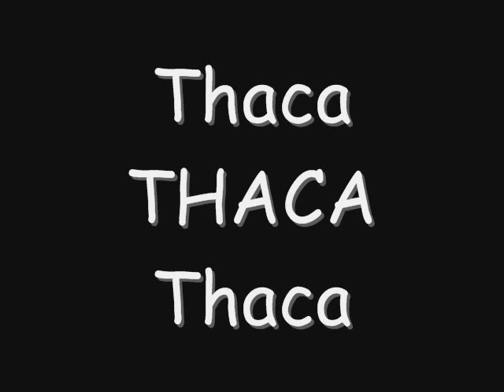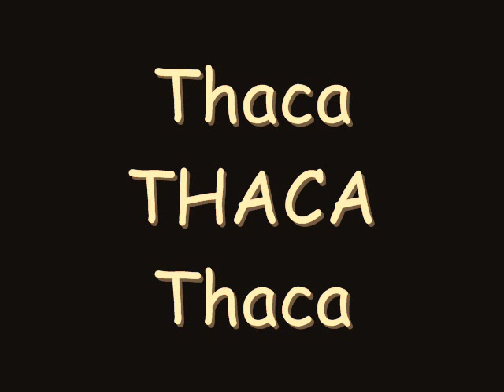MONTAGEM - AQUI NA CDD TCHACA, TCHACA [ BRENO DJ DA CDD ]